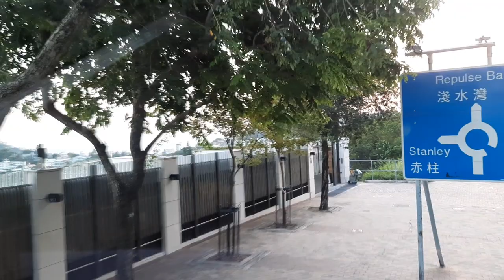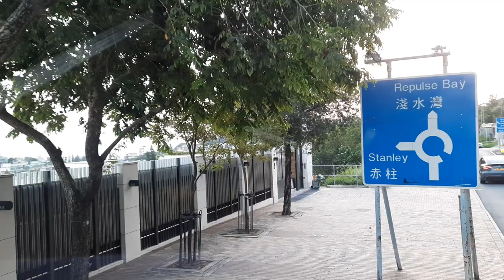Riding the Iconic Bus Route 14: A Tour of Hong Kong's Natural Beauty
Taken on 2022 October. From Sai Wan Ho, Hong Kong to Stanley